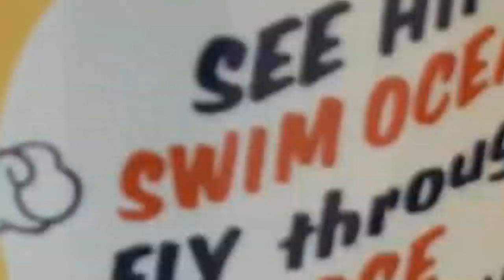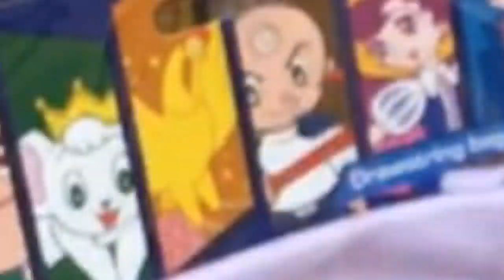ToysTV Toys Shopping Guide Hong Kong SP 朗豪坊 ‧ 手塚治虫 誕生90週年展 Osamu Tezuka 90th Ann。 香港玩具購物攻略 SP